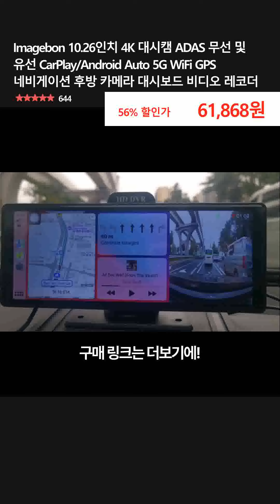Imagebon 10.26인치 4K 대시캠 ADAS 무선 및 유선 CarPlay/Android Auto 5G WiFi GPS 네비게이션 후방 카메라 대시보드 비디오 레코더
👉 구매링크